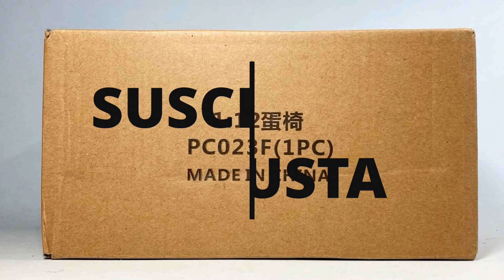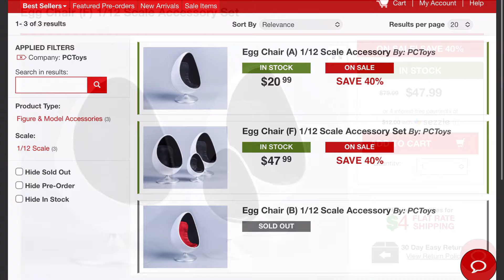PCTOYS | Egg Chairs Set 1/12 Scale | MEN IN BLACK | Video review en Español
Le gente de PC TOYS, la misma compañía third party o sin licencia que ya nos trajo las figuras de men in black Agent J (Will Smith) y (Tommy Lee Jones) además de Neo Trinity y el Agente Smith de la saga de The Matrix nos presenta estas sillas para las figuras de hombre de negro escala 1/12 y aquí las revisamos para ver qué tal están.

BBTS
Egg Chair (F) 1/12 Scale Accessory Set

Review anterior 👉🏻 PCTOYS | MEN IN BLACK 3: Agent K & Agent J 1/12 | Video review en Español

PCTOYS | Egg Chair (F) 1/12 Scale Accessory Set | MEN IN BLACK | Video review en Español